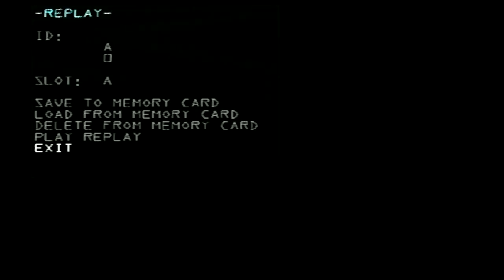Alek X Jordan X Richard X Jeremy Yaoi Foursome